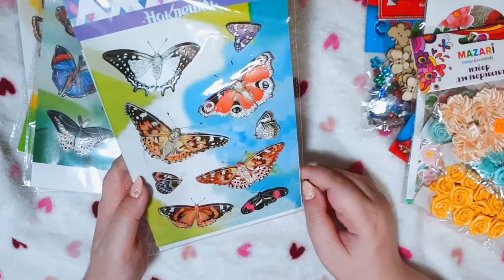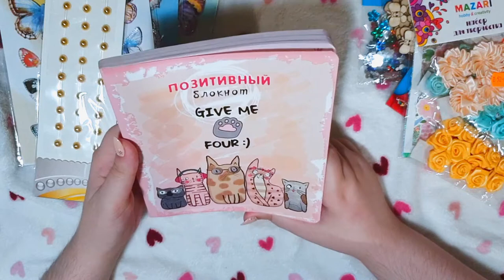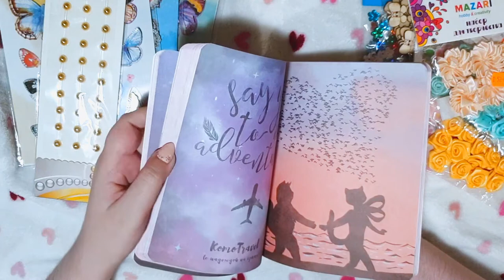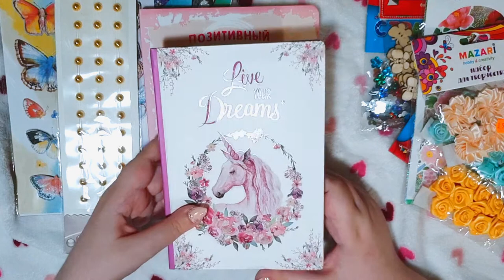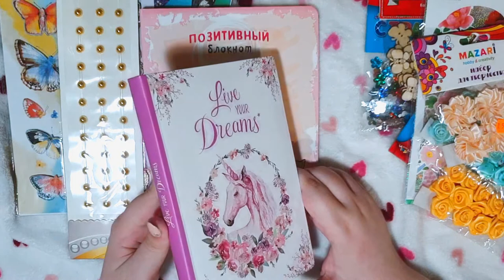🌿ТВОРЧЕСКИЕ ПОКУПКИ🌿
ЯНДЕКС
СБЕРБАНК
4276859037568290